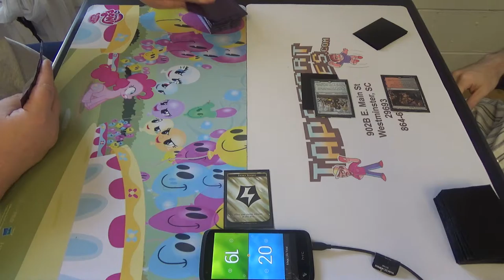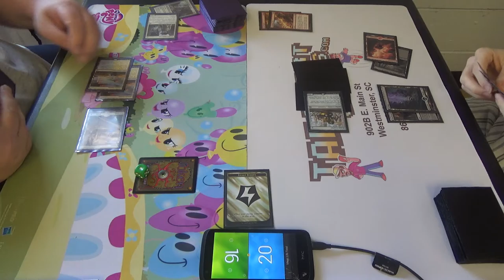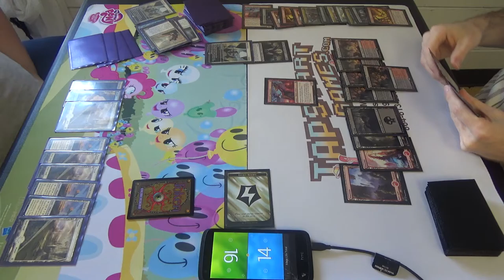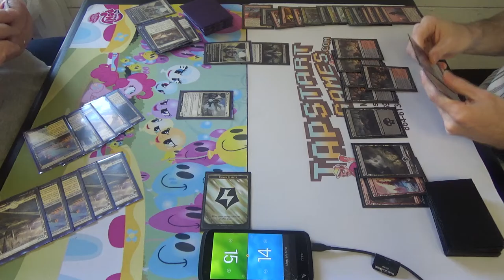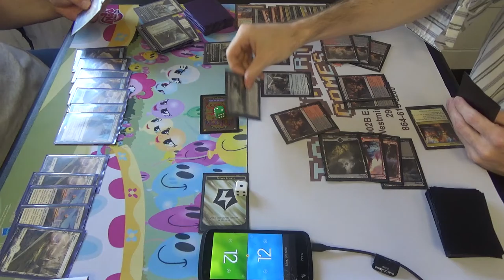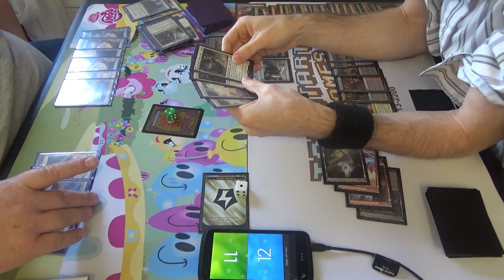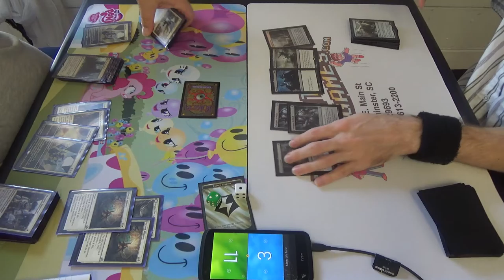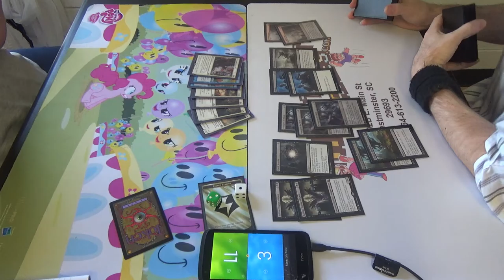Standard (BFZ-KLD) — Bant Flash vs. Rakdos Artifact Aggro